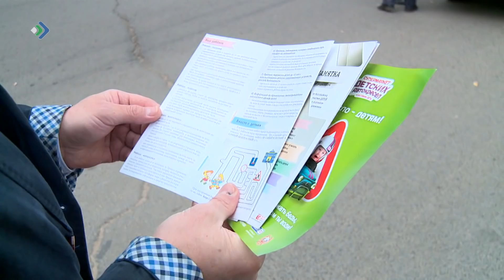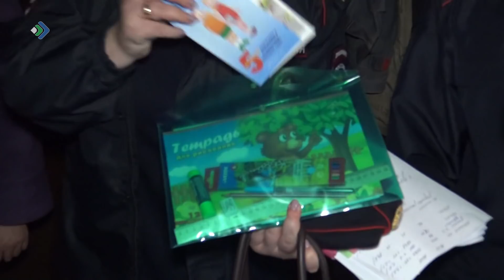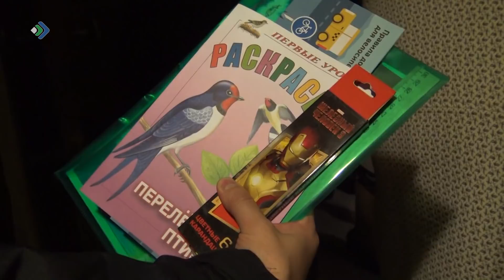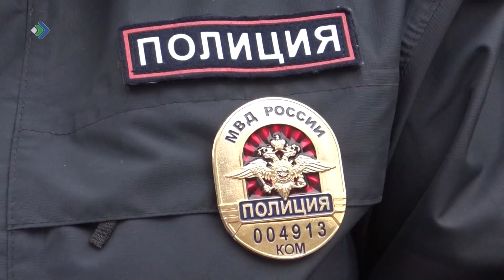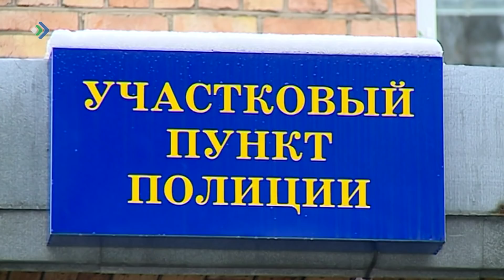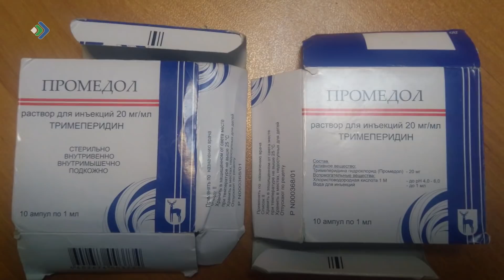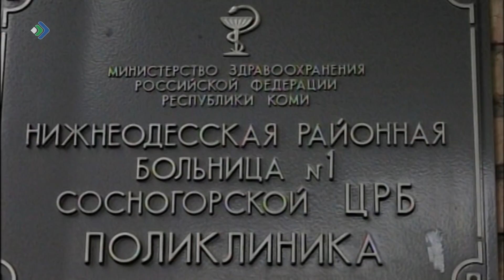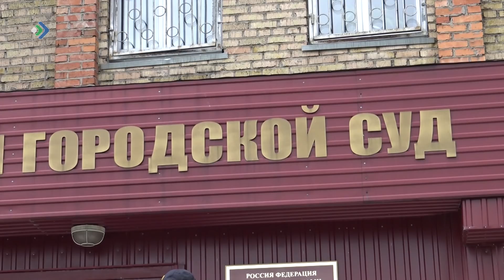КРиК. Криминал и комменатрии. 17.09.18